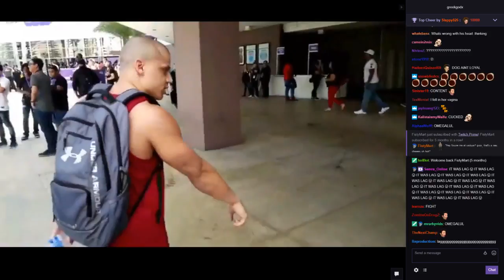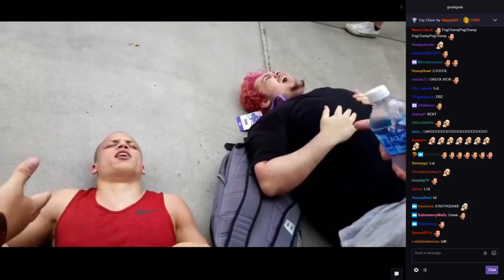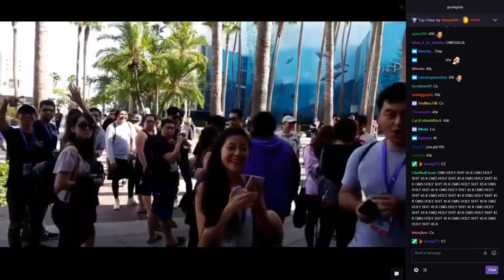Tyler1 & Greekgodx Sumo Wrestle To See Who's The Real ALPHA Male